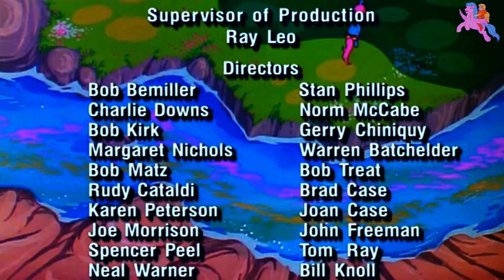MY LITTLE PONY-THE ICE CREAM WARS